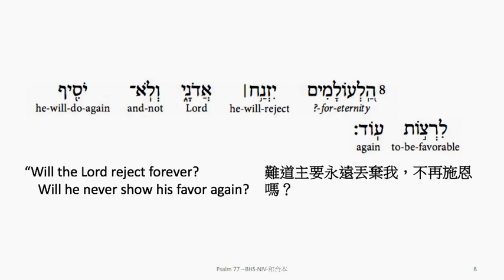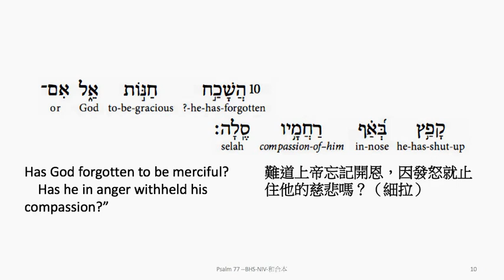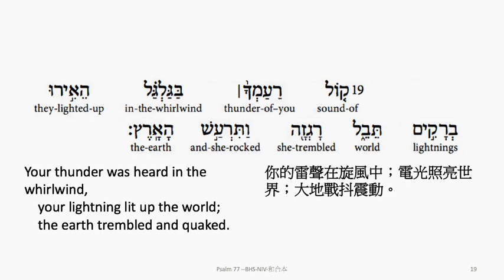Psalm 77: Hebrew interlinear audio Bible 希伯來文聖經:詩篇第七十七篇